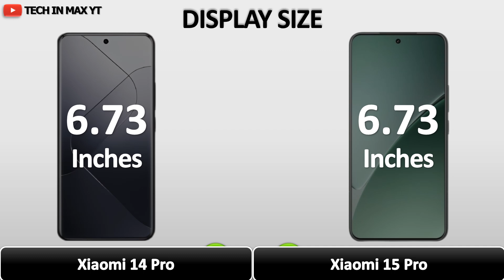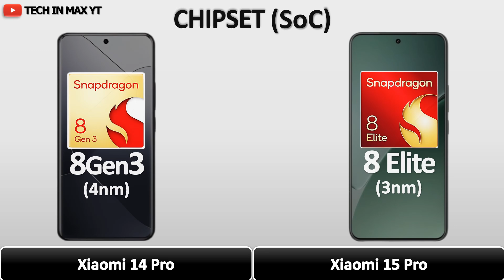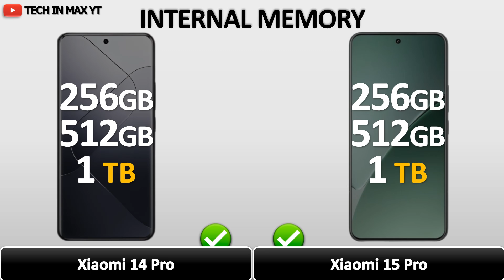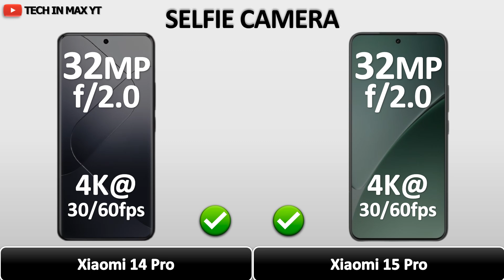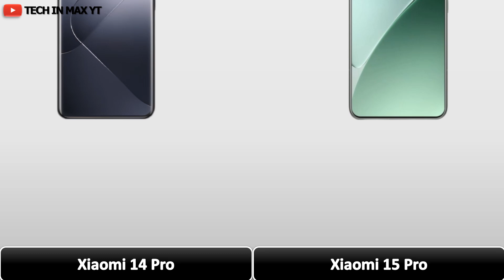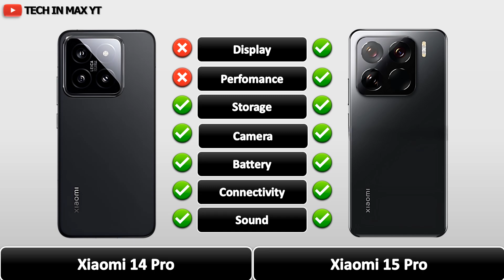Xiaomi 14 Pro vs Xiaomi 15 Pro | Comparison video 2024⚡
Like__
Share__
Comment__
Subscribe__